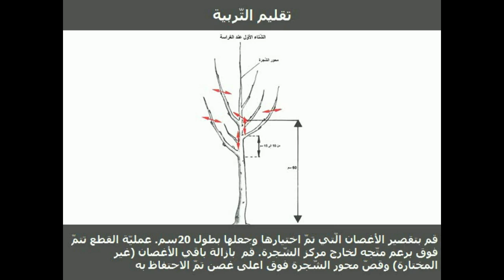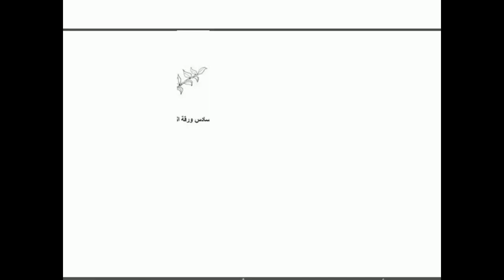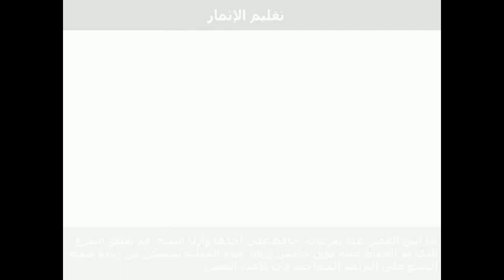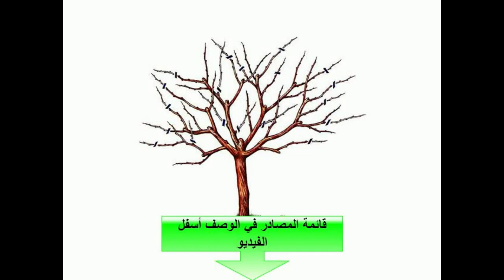pruning cherry trees/ (دليل تقليم أشجار الكرز (حب الملوك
دليل مفصّل وكامل يمكّنك من اتقان عمليّة تقليم أشجار الكرز وهو ما سيمكّنك من مضاعفة انتاج أشجارك والحصول على منتوج ثابة و ذو جودة وعالية

الكرز,تقليم,كيف,دليل,نصيحة,تقليم الأشجار المثمرة,
تقليم أشجارالكرز,ثمار,الاثمار,والتقليم الشتوي لأشجار الكرز
شجرة الكرز,في تونس,في ليبيا,في الجزائر,في المغرب,
في السّعوديّة,في لبنان,في الأردن,في فلسطين,في مصر,
الكويت,في العراق,في سوريا,في عمّان,في الامارات,
مضاعفة انتاج شجرة الكرز,ضاعف انتاج أشجار الكرز